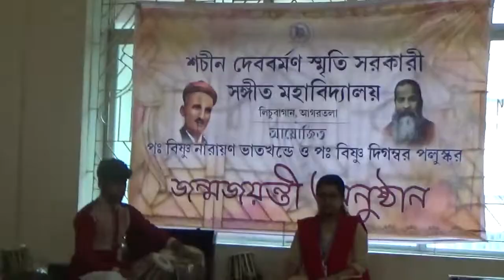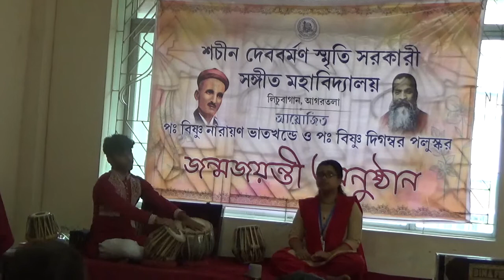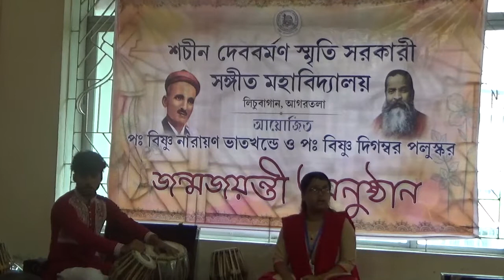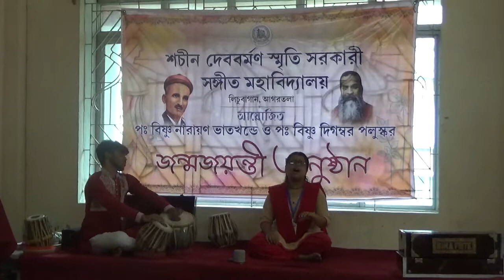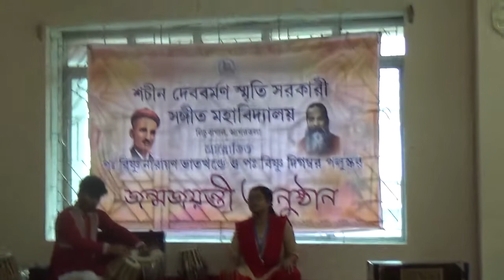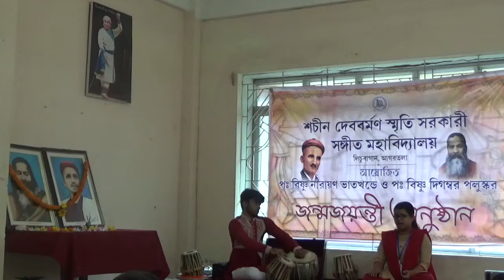Birth Anniversery program of Pt.V.N.Bhatkhande & Pt.V.D.Paluskar-24-8-2022-Part-4